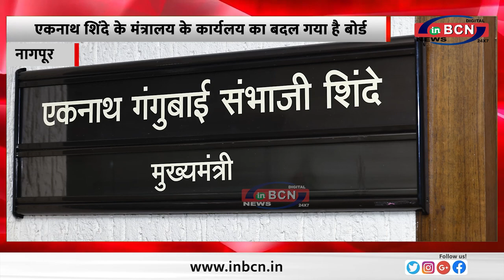एकनाथ शिंदे के मंत्रालय के कार्यलय का बदल गया है बोर्ड ... INBCN NEWS